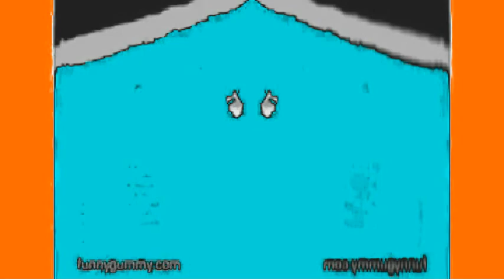KlaskyKlaskyKlaskyKlaksy Gummy Bear song movie maker effects round 3 by saiger06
Title: KlaskyKlaskyKlaskyKlaksy Gummy Bear song movie maker effects round 3 by saiger06

(klaskyklaskyklaskyklasky)